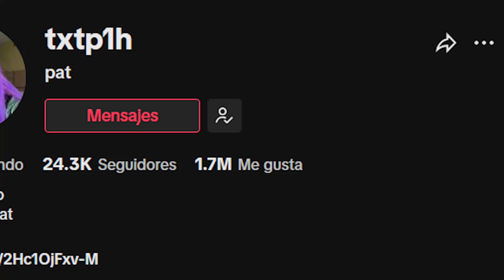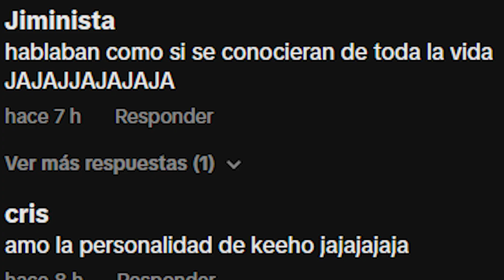KEEHO DE P1HARMONY LE HACE ESCENA DE CELOS A FAN POR IRSE A VER A OTRO GRUPO (CRAVITY)